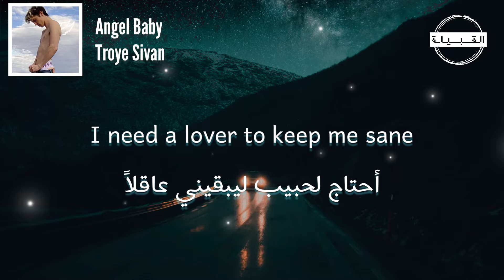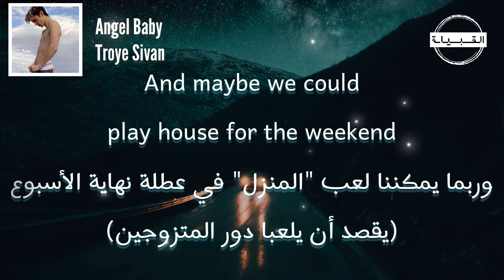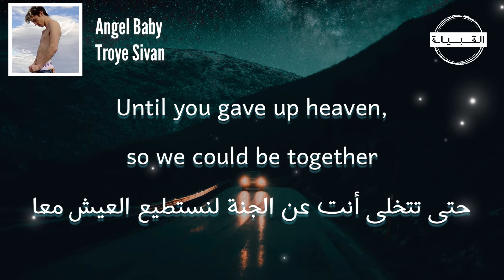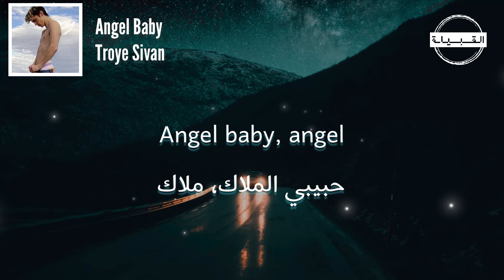Torye Sivan - Angel Baby مترجمة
🎤   Lyrics
VERSE
I need a lover to keep me sane
أحتاج لحبيب ليبقيني عاقلاً
Pull me from hell, bring me back again
يخرجني من الجحيم، يعيدني مجدداً
Play me the classics
العب لي الكلاسيكيات
Something romantic
شيء رومانسي
أعطيه كلي حتى حينما لا أملكه
VERSE
I always dreamed of a solemn face
لطالما حلمت بوجه رسمي
Someone who feels like a holiday
شخص يشعر وكأنه عطلة (لا مبالي)
But now I'm in pieces
لكن الآن أنا متحطم
Barely believing
بالكاد تصدق
Starting to think that I've lost all feeling
بدأت أعتقد أنني فقدت كل مشاعر
PRE-CHORUS
لقد جئت من العدم في ليلة ماطرة،  لا أكذب
No lie
لا أكاذيب
I'll tell you how I almost died
أخبرك كيف كدت أموت
While you're bringing me back to life
بينما تعيدني إلى الحياة
CHORUS
I just wanna live in this moment forever
أريد فقط أن أعيش هذه اللحظة للأبد
لأنني أخشى أن الحياة لا يمكن أن تتحسن
Started giving up on the word "forever"
بدأت التخلي عن كلمة "إلى الأبد"
حتى تتخلى أنت عن الجنة لنستطيع العيش معا
CHORUS
You're my angel
أنت ملاكي
Angel baby, angel
حبيبي الملاك، ملاك
You're my angel, baby
أنت ملاكي، حبيبي
Baby, you're my angel
حبي، أنت ملاكي
Angel baby
حبيبي الملاك
VERSE
I fall in love with the little things
أنا أقع في حب الأشياء الصغيرة
Counting the tattoos on your skin
عد الوشم على جلدك
Tell me a secret
قل لي سرا
And baby, I'll keep it
وطفلتي ، سأحتفظ بها
وربما يمكننا لعب "المنزل" في عطلة نهاية الأسبوع (يقصد أن يلعبا دور المتزوجين)
PRE-CHORUS
No lie
لا أكاذيب
CHORUS
CHORUS
You're my angel
أنت ملاكي
Angel baby, angel
حبيبي الملاك، ملاك
أنت ملاكي، حبيبي
حبي، أنت ملاكي
Angel baby
حبيبي الملاك
BRIDGE
كل الليالي المريضة والملتوية التي كنت أنتظرها من أجلك
لقد كانت تستحقها طوال الوقت، نعم
CHORUS
بدأت في التخلي عن العالم إلى الأبد (عن العالم، إلى الأبد)
CHORUS
You're my angel
أنت ملاكي
Angel baby, angel
حبيبي الملاك، ملاك
أنت ملاكي، حبيبي
حبي، أنت ملاكي
Angel baby
حبيبي الملاك
CHORUS
Angel
ملاكي
Angel baby, angel (you're my angel, baby)
حبيبي الملاك، ملاك (انت ملاك عزيزي)
You're my angel, baby (you're my angel, baby)
أنت ملاكي، حبيبي (انت ملاك عزيزي)
حبي، أنت ملاكي
Angel baby
حبيبي الملاك